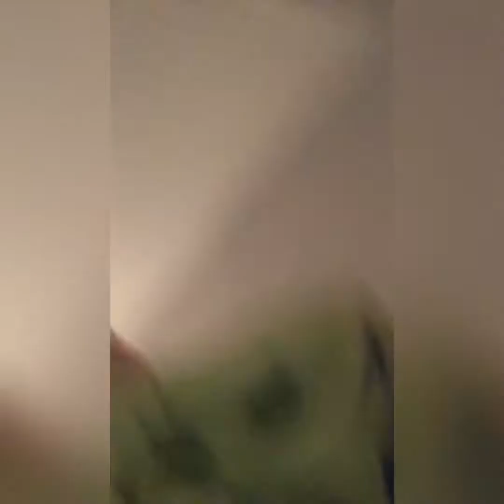Random video 2.0